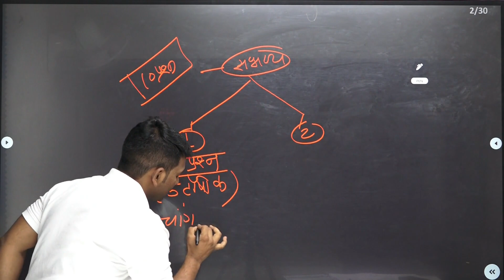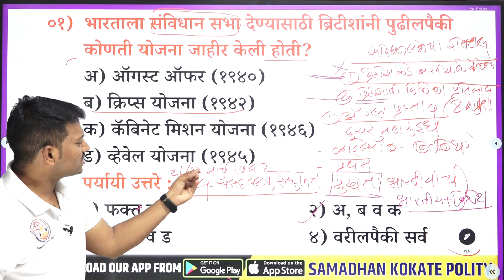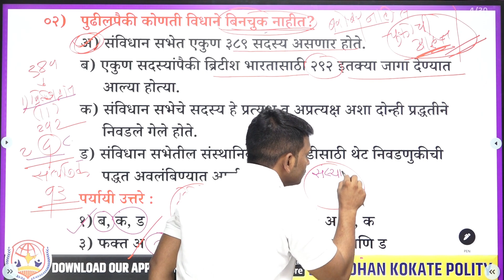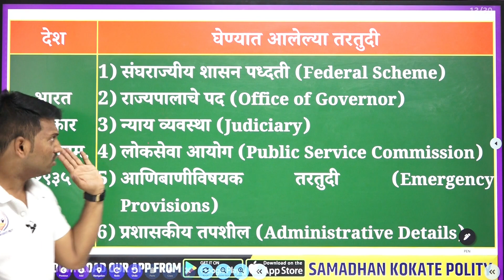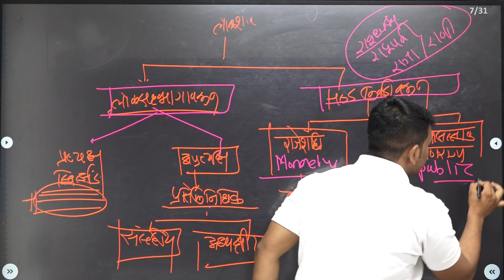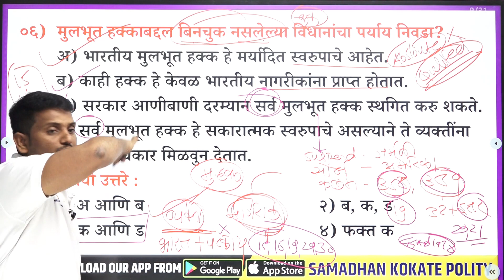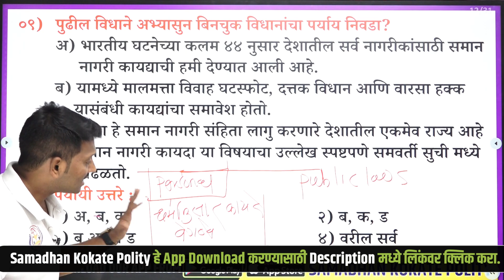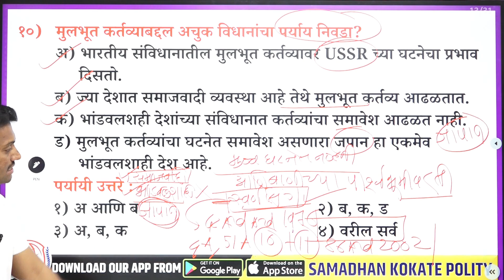राज्यव्यवस्था: संयुक्त पूर्व परीक्षा 2023 - संभाव्य प्रश्न विश्लेषण भाग 2 By Samadhan Kokate Sir